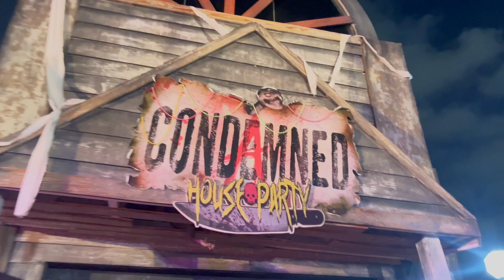CONDEMNED House Party - FULL WALKTHROUGH, SCREAM BREAK 2024 Six Flags Magic Mountain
A full walkthrough of the CONDEMNED House Party maze during SCREAM BREAK 2024 at Six Flags Magic Mountain.